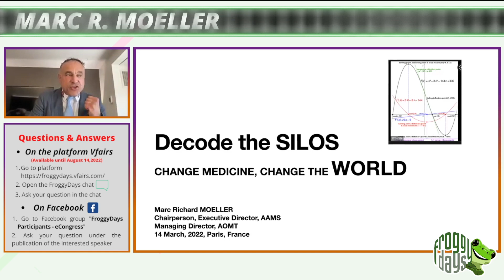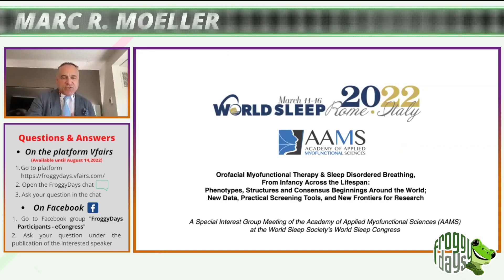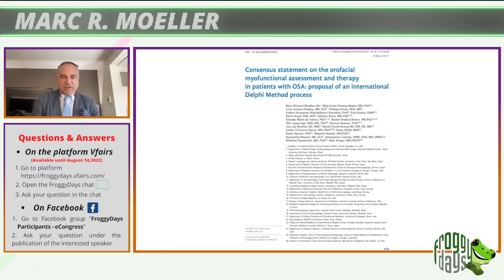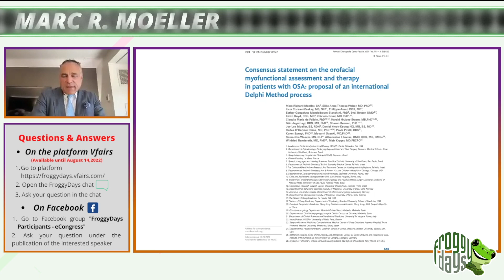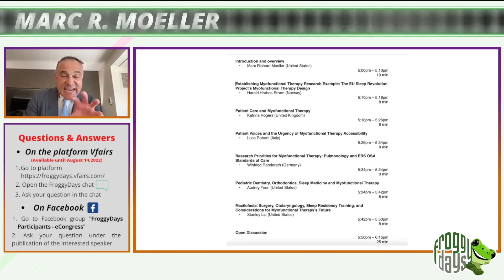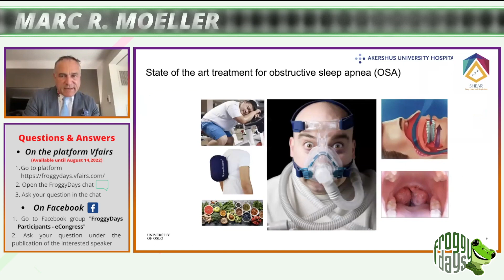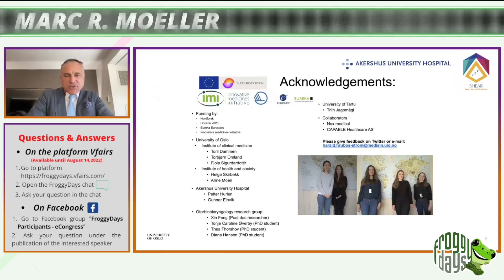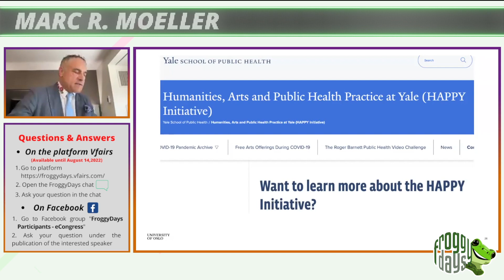Marc R. Moeller - Myofunctional therapy: bring change to medicine - Froggyadays Replay (OV)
ORIGINAL TITLE: Myofunctional therapy, a disruptive force bringing change to medicine

The Replays of the first international e-Congress on Passive Myofunctional Rehabilitation with FroggyMouth (May 14,2022) are now available in the original language version !

Shortly all the translations (in English, French, Italian, Spanish and Russian languages) will be added.

🔴To watch the replays, please log in to the platform by putting the email with which you registered 😃

Enjoy FroggyDays!